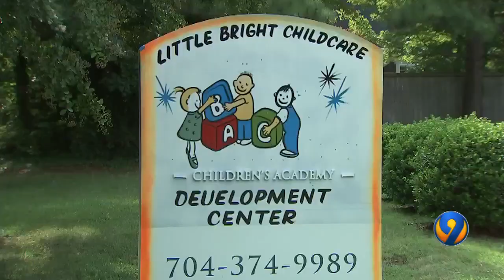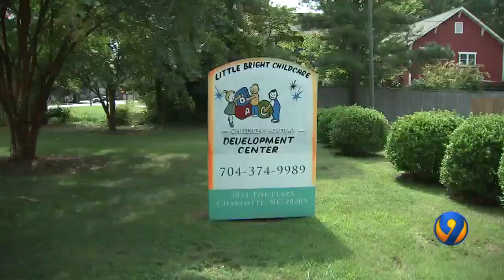NoDa daycare owner finds bags with prescription pills, syringes under stairs